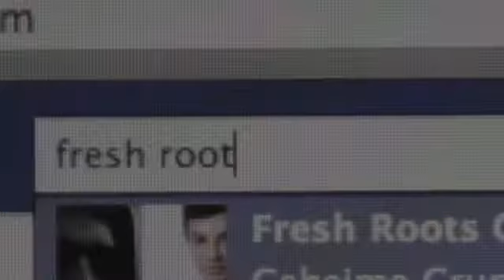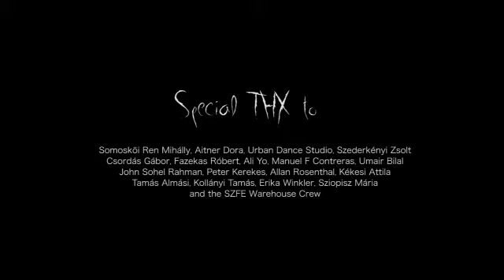Fresh Roots: Short Documentary about Breakdance in Hungary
In this short documentary I followed hungarian breakdancers in their life, training for and travelling to a breakdance battle.